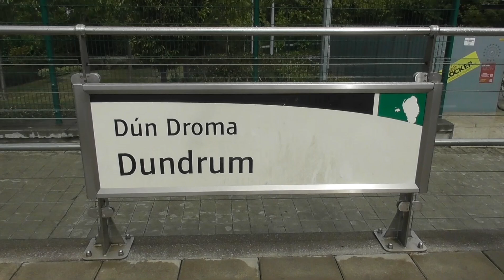Luas Tram 5009 - Dundrum, Co. Dublin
Luas Tram 5009 Arrives Dundrum, Co. Dublin
On A Broombridge - Sandyford Service